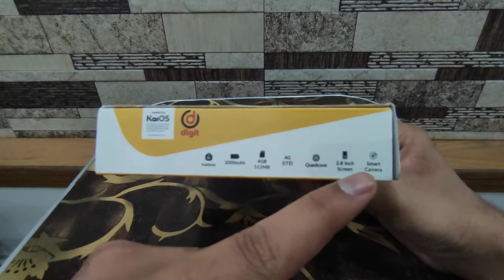Jazz Digit 4G Elite - First Impression Of KaiOS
Hey Guys,
In this video I give my first impression of KaiOS o Jazz Digit 4G Elite

Songlist :
01. Tobu - Seven
02. ​ Unison - Aperture
03. Tobu & Syndec - Dusk
04. ÉWN - Feels
05. Paul Flint - Sock It To Them
06. Tobu & Itro - Fantasy
07. JJD - Halcyon
08. RetroVision - Heroes
09. Uplink & Castion - Euphoria
10. Elektronomia - Energy